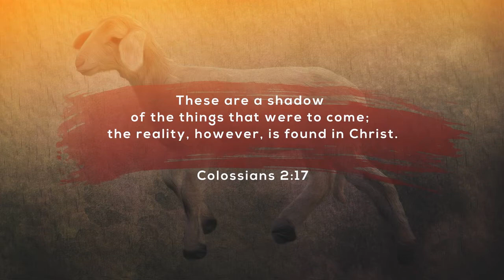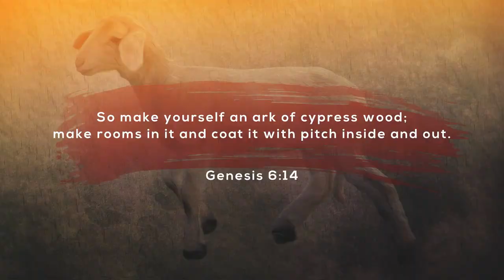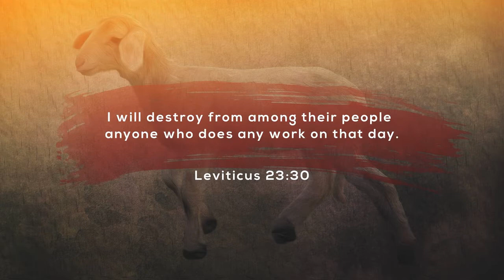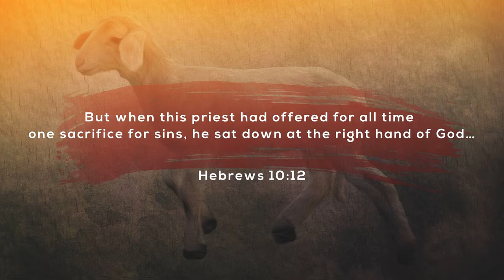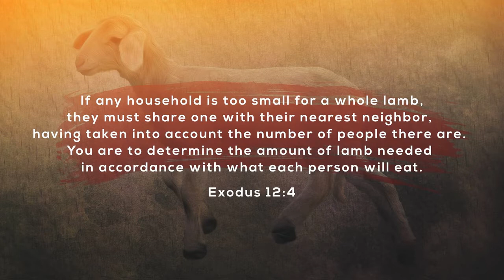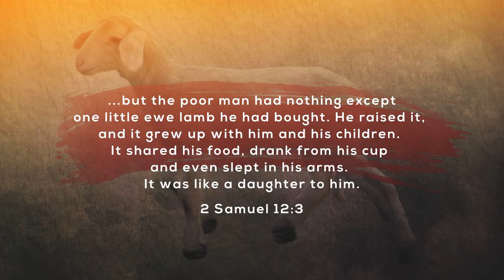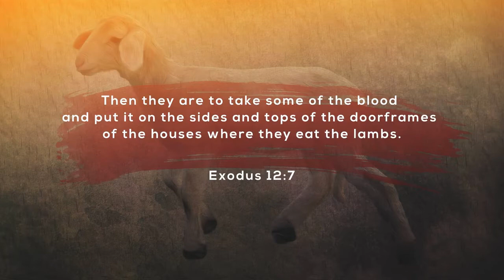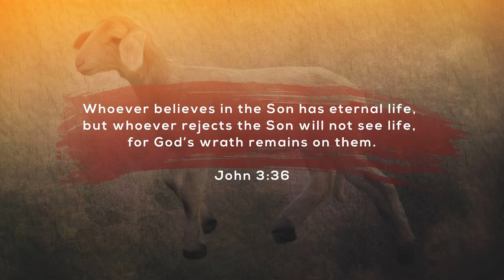4-19-20 - Passover is Personal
Did you know that Passover was never specifically presented as a sacrifice for sin? Let's consider why Jesus was crucified at Passover rather than the Day of Atonement.